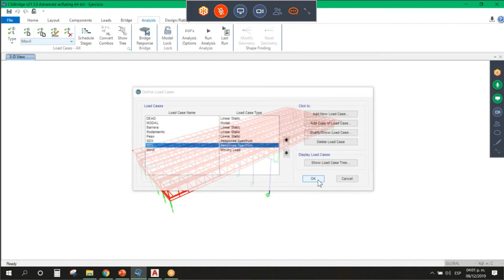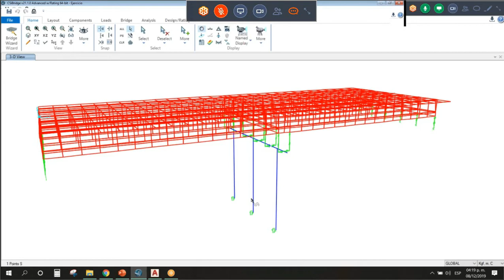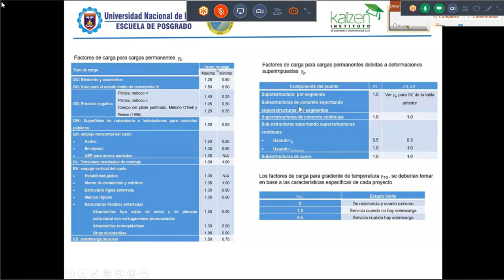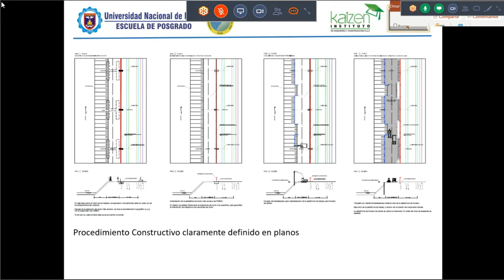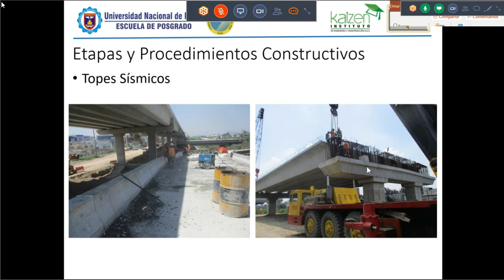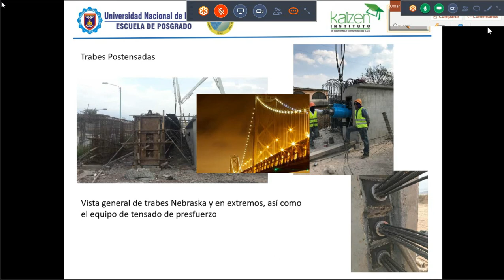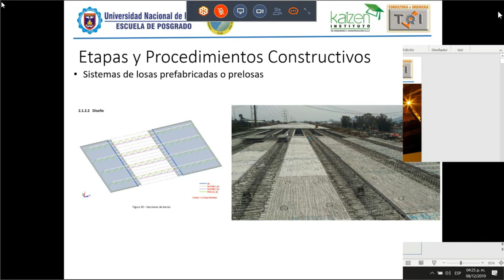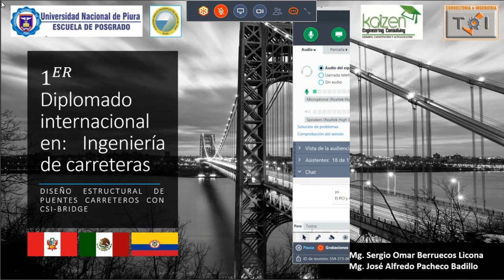Charla de diseño de puentes y carreteras (Parte 4/4)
★★ cursos gratis★★
Charla de diseño de puentes y carreteras
▼ ▽ INGENIERÍA CIVIL ▼ ▽

🐙🐙 Todas las partes del video aquí abajo🐙🐙